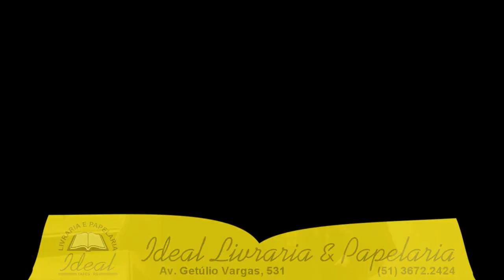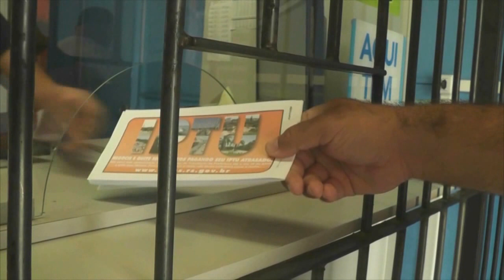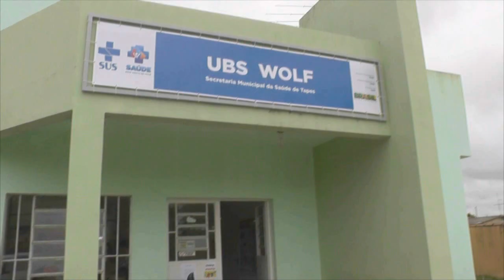BRIGADA MILITAR LANÇA NOVOS NÚMEROS DE TELEFONE PARA ATENDIMENTO EM TAPES